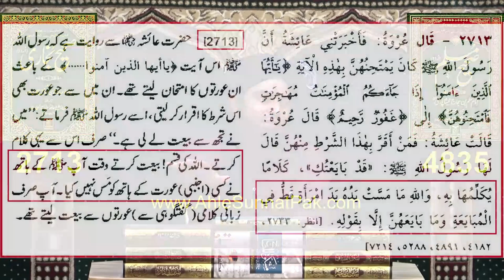Karamat k naam per Bongian? Allama Kokab Noorani Engineer Muhammad Ali Mirza